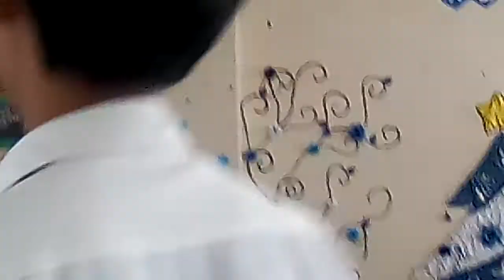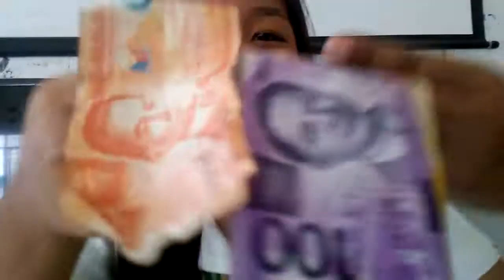Ang ABM pagkatapos ng 1st Poster Research Exhibit